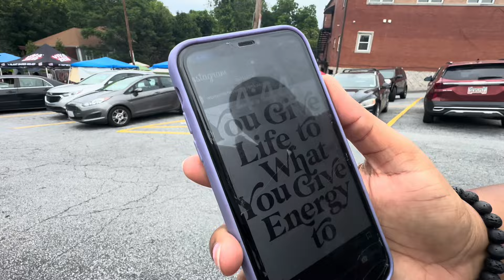VLOG: Catch a vibe with me @ the Wonderful Wizards of Raw Reality @ Tassili’s in Atlanta Georgia 💜💫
EVERYTHING YOU NEED TO KNOW ABOUT ME IS

Thank you for your love and support! Love always DIVINE💋